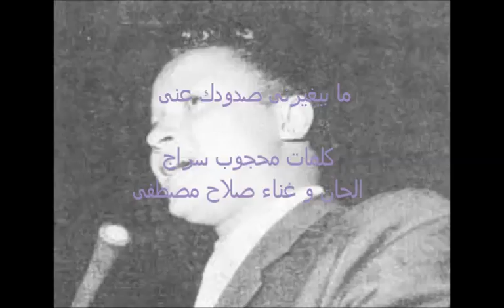ما بيغيرنى صدودك عنى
حبه شوق...كلمات محجوب سراج